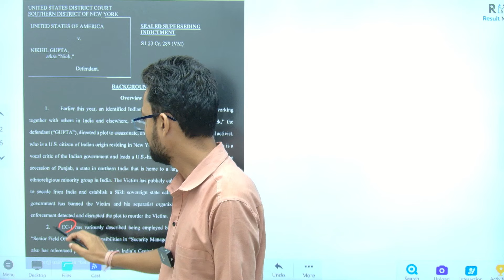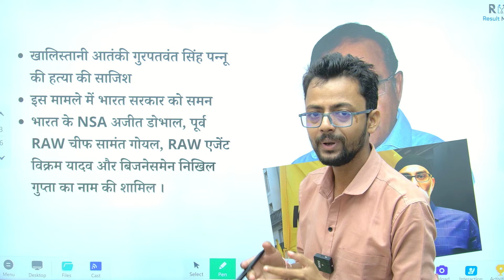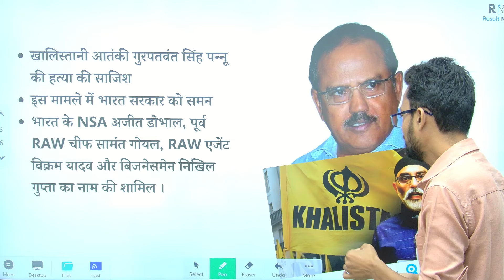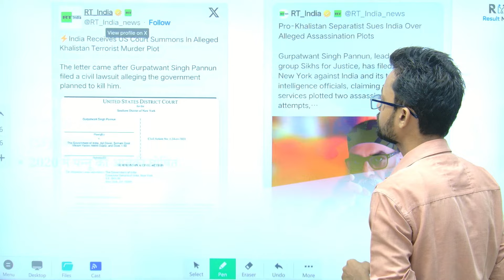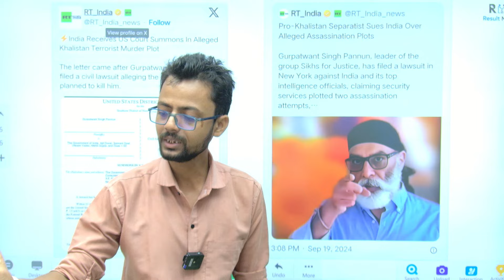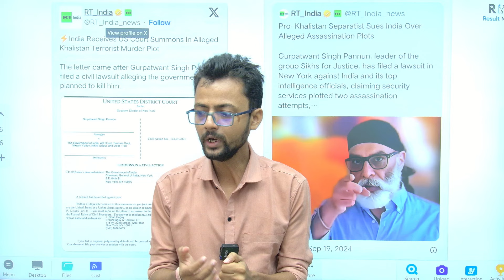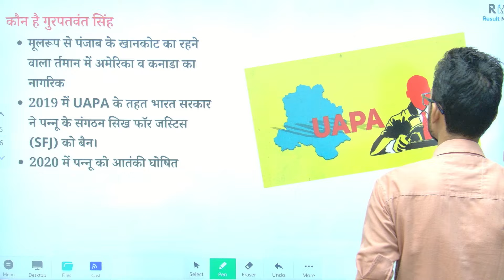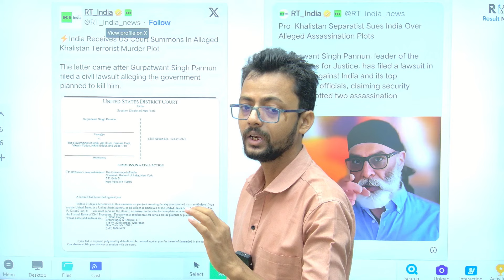US court sent summons to Indian government In Conspiracy To Kill Pannu | Ankit Sir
Title : -

1. Learn from your favourite teacher
2. Dedicated DOUBT sessions
3. Real-time interaction with best-in-class teachers
4. You can ask doubts in live online classes